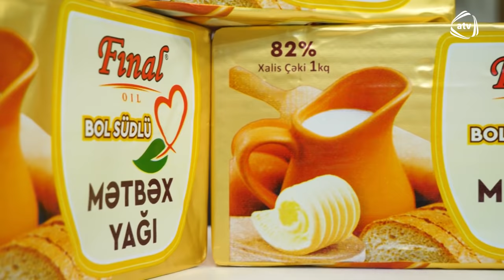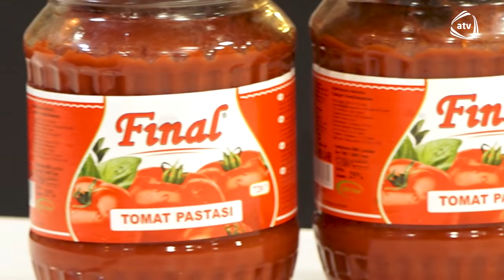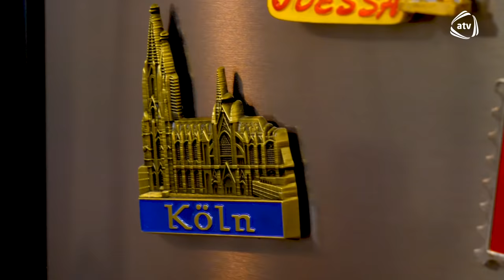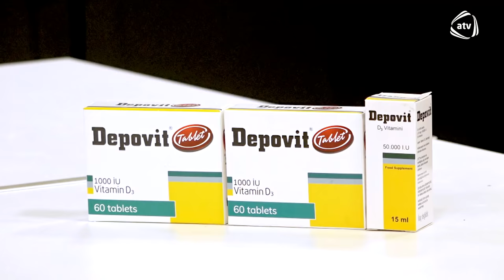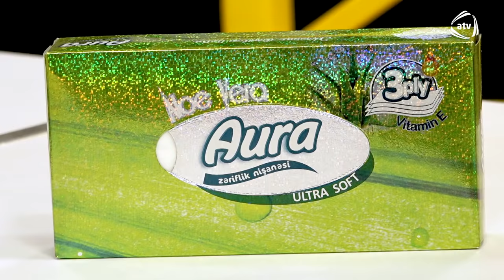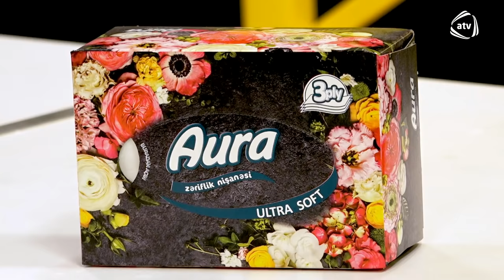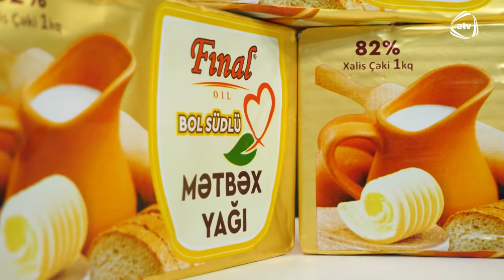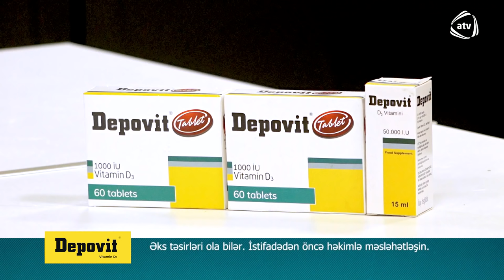Mənim Süfrəm - Elmira Qədirova ilə cemli rulet və fərqli üsulda kotletin hazırlanması